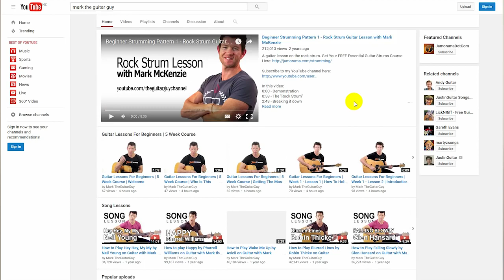Welcome to The Guitar Guy Channel Trailer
▶ JAMORAMA - THE BEST GUITAR COURSE
I teamed up with 'Jamorama' to create a complete guitar course for beginners outlining all the fundamentals of guitar playing to give you the best start possible. You get access to all this and more for life, simply for the price of a few guitar lessons!

Hi, I'm Mark and I've been teaching and playing guitar professionally for 26 years now, and I've picked up a lot of insights along the way; things I wish I had known when I started out. That's why I started this channel - to share this knowledge with you.

But this is more than just a place to learn guitar. It's also place where you can hang out, relax, be yourself, get support, make friends and get inspired to have more fun with your guitar. So go ahead. Pick up your axe. Hit play. And be a better guitarist.

Regards, Mark